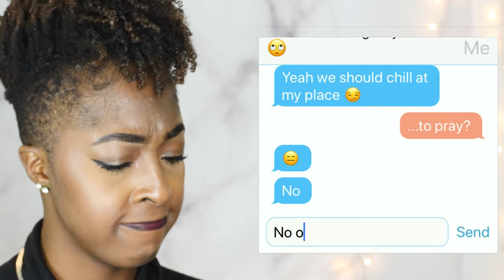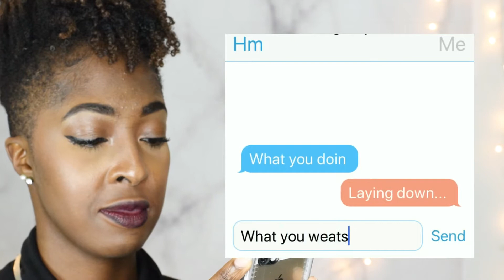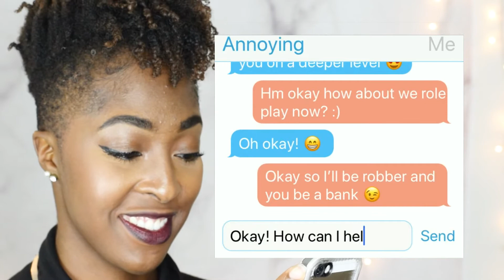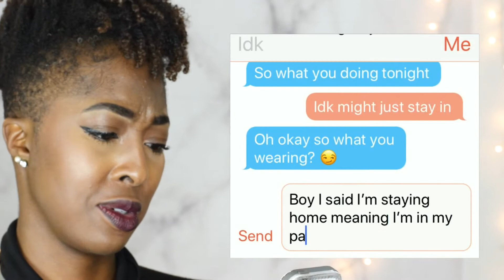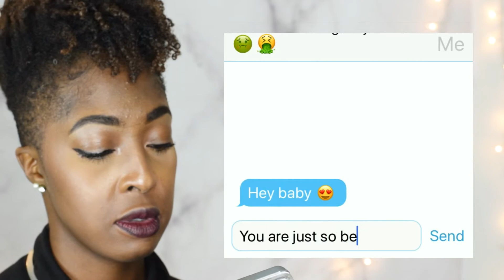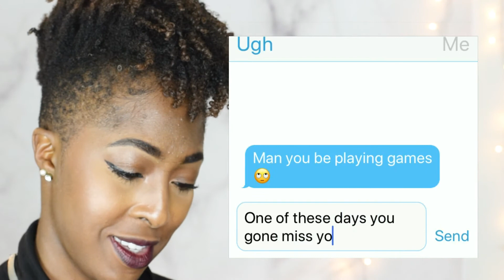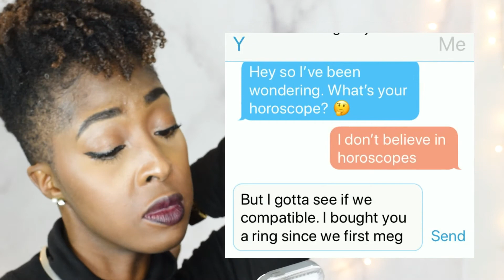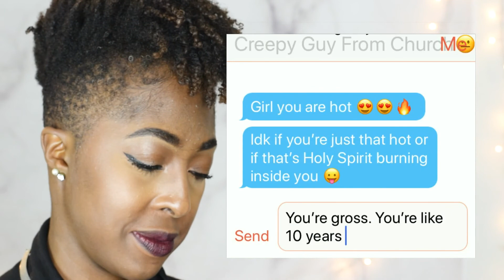How to Curve Through Text (Christian Girl Edition) !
Hey Jumebugs! Just a little fun video on how to curve through text hahaha and just chill. It's only for jokes lol

JumokeOfficial